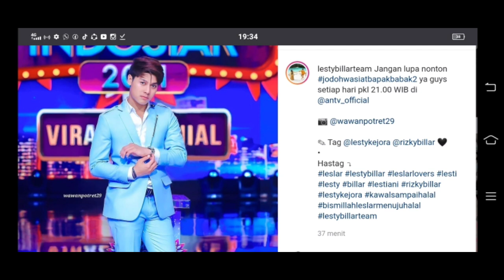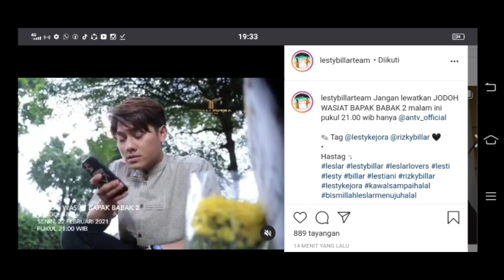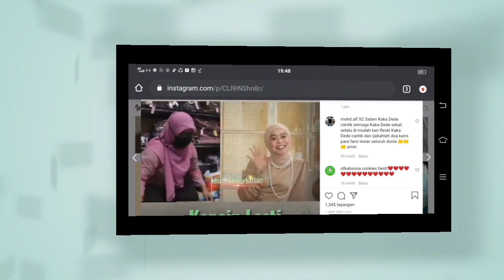Ternyata ini alasan Rizky Billar tidak ada disemarak indosiar malam ini jjs sama calon bini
lesti rizky billar#leslar